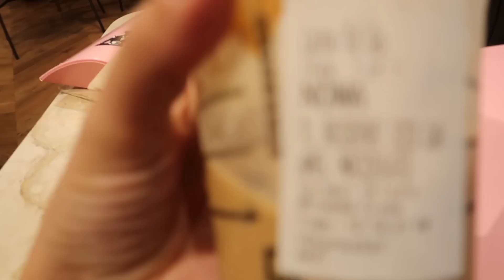ONE YEAR ANNIVERSARY TRIP NAAR DUBAI, F1 IN ABU DHABI & VERRASSING! - Noa Arrachart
Hii,
Leuk dat je een kijkje neemt op mijn kanaal!
Ik ben Noa. Op mijn kanaal kan je weekvlogs en aparte video's vol met fashion, vrienden, familie en muziek verwachten.

Vergeet me niet te volgen op m'n andere platformen!

Kus Noa :))